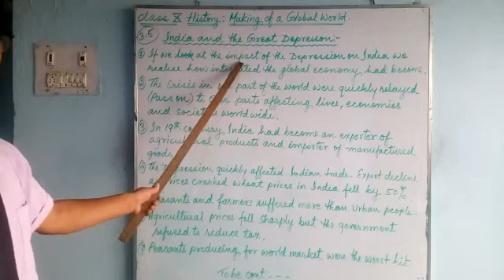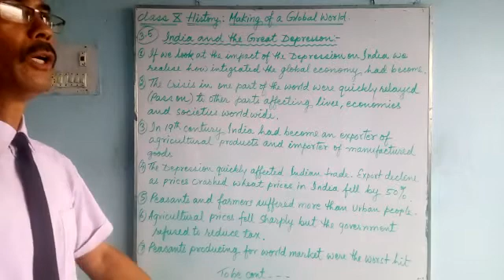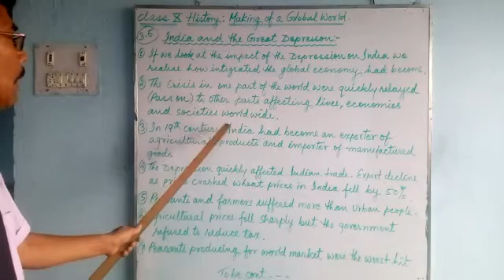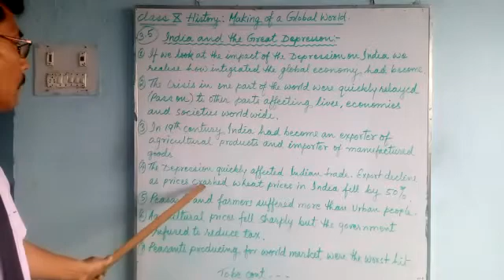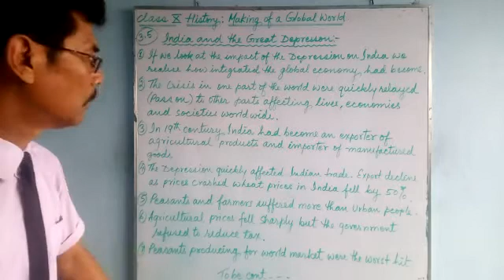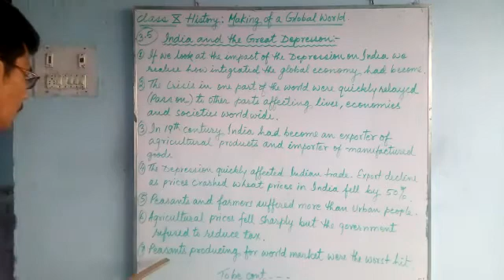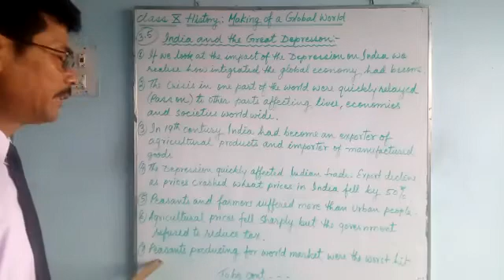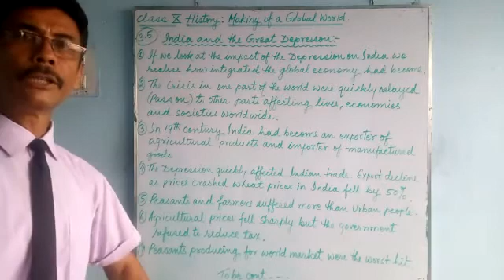e-class_History for class 10 students of Greenland Public School, Shivdhara